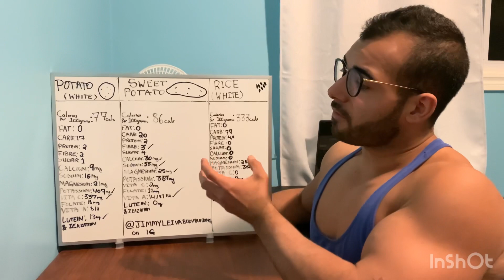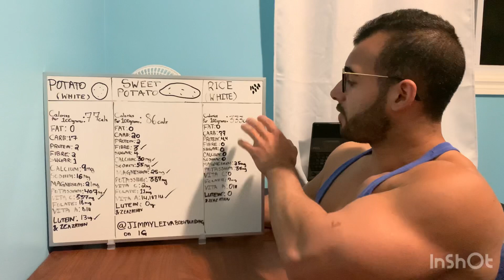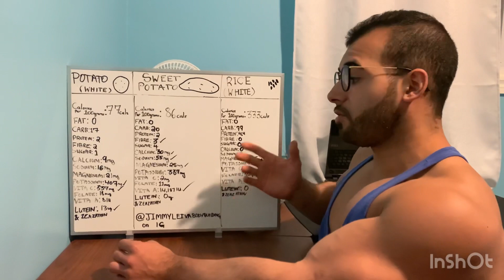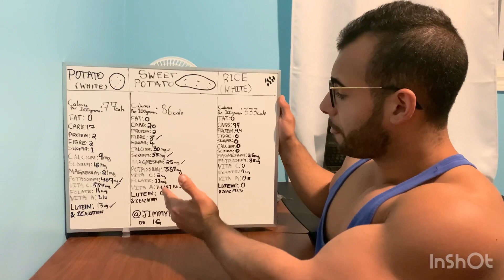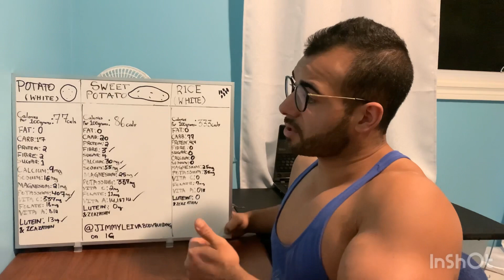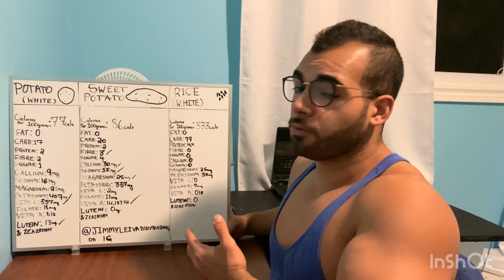Bodybuilding Nutrition Carb Comparison: Potato Vs Sweet Potato Vs Rice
Bodybuilding Carb Wars: Potato Vs Sweet Potato Vs Rice
In this video we discuss the differences between 3 of my favourite carb sources and which one is the overall winner for all micros / macros / cals
Watch and comment what you want to see next!
Want to start your transformation?
Reach out Below.
For All Fitness & Nutritional Coaching Inquires
@JimmyLeivaBodybuilding on Instagram